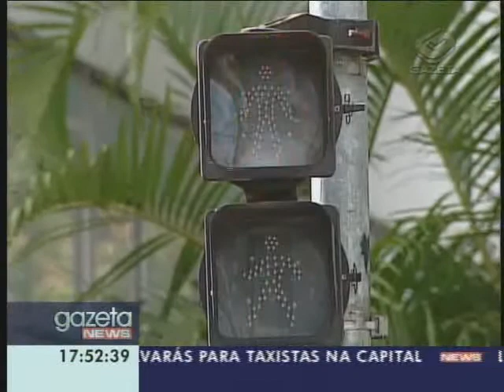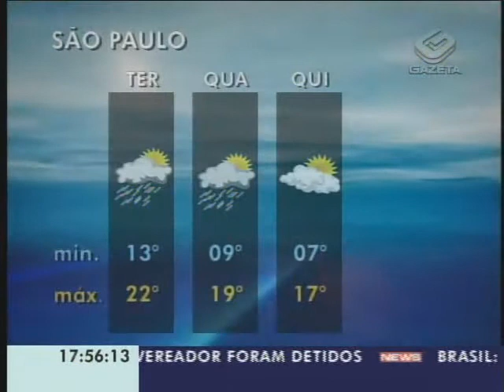Gazeta News - 06/06/2011 - Parte 1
Todos os 156 radares de São Paulo deverão ser trocados até o segundo semestre deste ano. Com os novos equipamentos, a CET espera quintuplicar o número de autuações.

E duas semanas após a implementação da operação travessia segura, CET constata que 86% dos motoristas ainda ignoram a presença dos pedestres nas faixas.

Prefeitura de São Paulo autoriza a expedição de 1200 novos alvarás de táxi.

Estudantes de todo o país têm até a próxima sexta-feira, 10 de junho, para fazer a inscrição para a prova do Exame Nacional do Ensino Médio. A expectativa é de que 6 milhões de pessoas façam o exame este ano. Até sexta-feira passada, mais de 3 milhões de estudantes já haviam se inscrito. As informações e o formulário estão no site do Enem. A taxa de inscrição é de R$ 35 e a prova será aplicada nos dias 22 e 23 de outubro.

Receita federal deixa de emitir o CPF de plástico. A mudança começou hoje. Saiba como fica a emissão do documento daqui pra frente.

Polícia prende 13 suspeitos de envolvimento em esquema de corrupção e desvio de verba em Taboão da Serra, na grande São Paulo. Entre os detidos, estão 3 secretários municipais e 1 vereador. A investigação começou em março. No início de maio, 7 suspeitos foram presos. Segundo a polícia, ao retirar do sistema o saldo devedor do IPTU, a quadrilha embolsava uma parte do débito baixado. A prefeitura da cidade contratou uma auditoria independente para fazer uma varredura nas contas municipais.

São Paulo teve novo recorde de frio este ano. Segundo o Instituto Nacional de Meteorologia, a madrugada de hoje teve temperatura mínima de 9,2º, 0,4 a menos que em 29 de maio. Amanhã, uma nova frente fria se aproxima do litoral paulista e traz chuva para a capital.